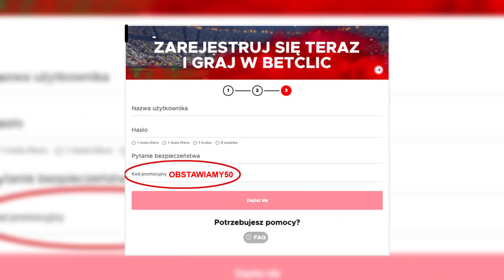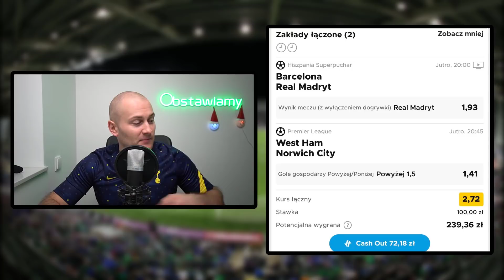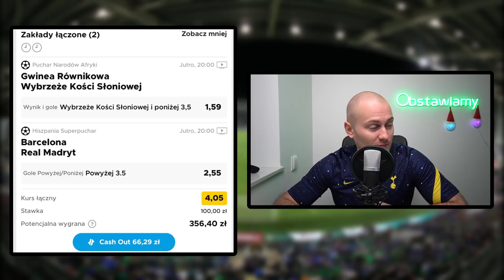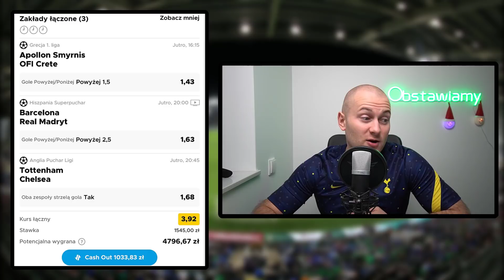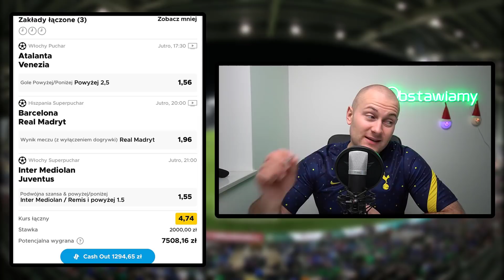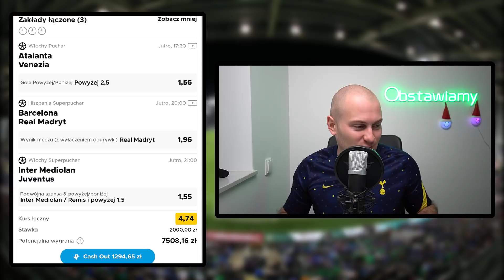6 KUPONÓW i 20 TYSIĘCY ZŁOTYCH do WYGRANIA!